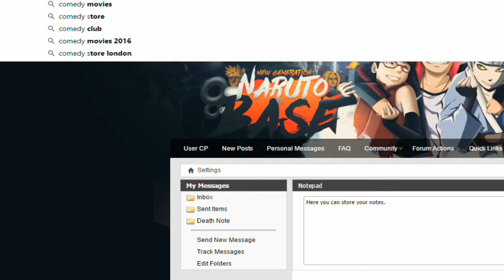SHINOBI SMACKDOWN // #90 - Playing Dirty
An in-depth guide on how to play cheat-free and fairly with the proper online fighting game conduct. Use Sasuke.